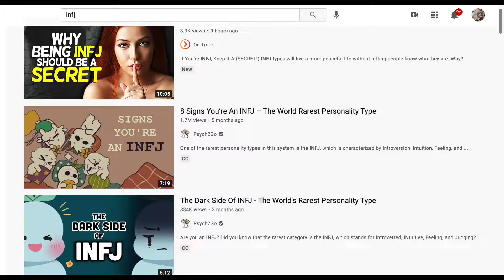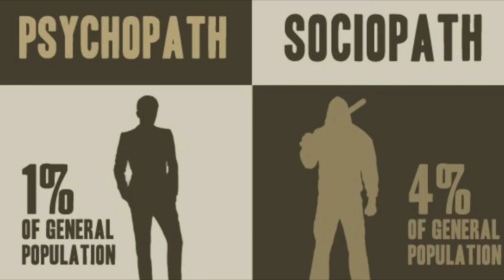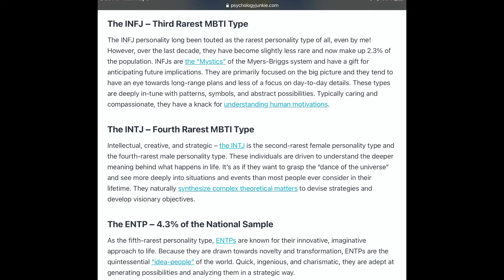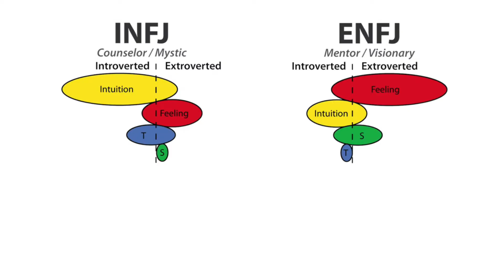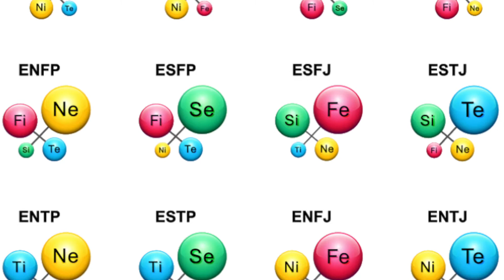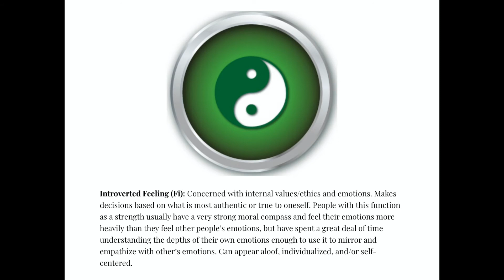Dangers of Overhyping Types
In this episode we will be discussing some of the dangers of over glorifying and idealizing certain people because of their personality types and some ways in how type should be used versus how it should not be used.

Don’t forget to follow our individual channels if you are interested!

Denzel’s Channel: YouTube.com/DeezyRYG

Joyce’s Twitter: @JoyceMeng22

Denzel’s Twitter: @Deezy2_Blessed

Denzel’s Instagram: @Deezy2Blessed